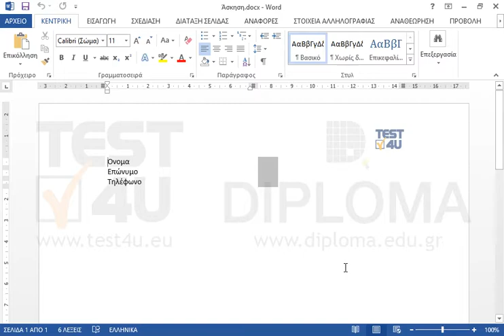Ρυθμίστε το έγγραφο ούτως ώστε να είναι δυνατή μόνο η συμπλήρωση φορμών. Μην εισάγετε κωδικό...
Ρυθμίστε το έγγραφο ούτως ώστε να είναι δυνατή μόνο η συμπλήρωση φορμών. Μην εισάγετε κωδικό πρόσβασης.

77-425 Microsoft Office Specialist Word Expert 2013 Μέρος 1 - Ελληνική έκδοση